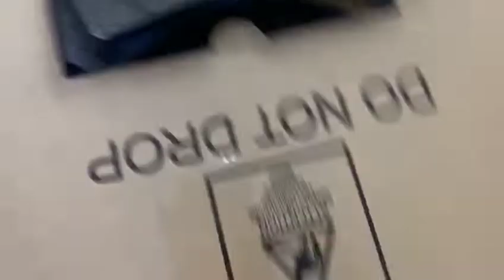LM2904BQPWRQ1 TI YXS technology Electronic Component integrated circuit Brand new original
YXS Technology cooperate with Texas instruments/infineon/Intel/Actel/Advanced Micro Devices/Altera/Hitachi/Honeywell/IBM/Sanyo, Siemens, etc